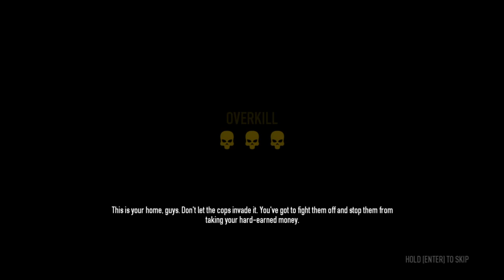Let's Play Payday 2: Career - 13 - Safehouse Raid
So let's sit down and get through the career mode finally~